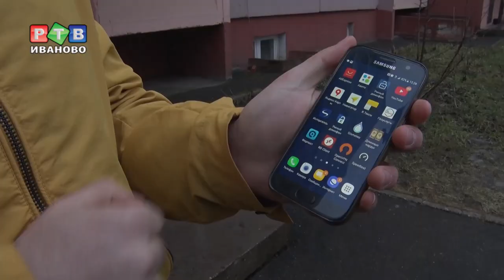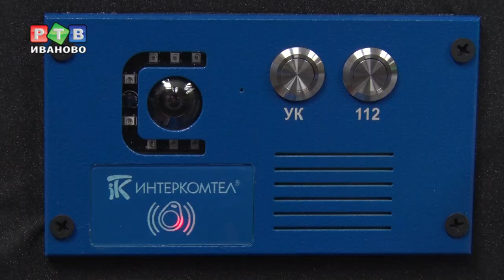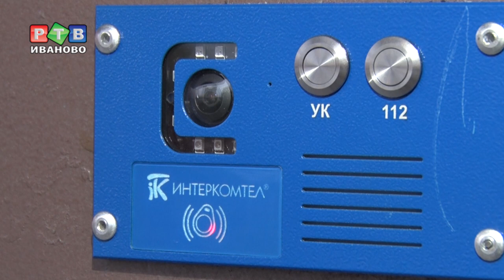Умный домофон от «Интеркомтел»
Теперь уже точно никаких незваных гостей. ООО «Интеркомтел» предлагает новую услугу – умный домофон.